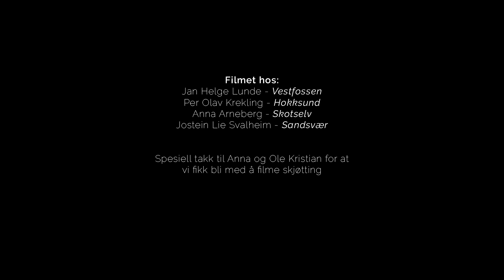Kantsoneprosjektet presentasjonsfilm.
Len deg tilbake og nyt synet av blomstrende kantsoner til vakre toner. I Kantsoneprosjektet har bønder lagt til rette for pollinerende insekter på gårdene sine. Resultatet er vakkert for øyet, og nyttig for insektene. Vinn-vinn. Vil du lese mer om Kantsoneprosjektet finner du mer informasjon her: lahumlasuse.no/aktiviteter/kantsoneprosjektet/